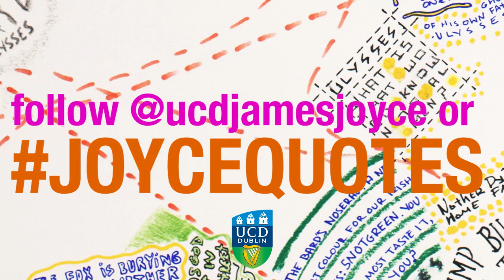James Joyce Quotes #24: "Nother dying..."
UCD James Joyce 2012 centenary series of UCD alumni James Joyce quotes published daily from Joyce's birthday 02 Feb until Bloomsday, 16 June.

for updates on news, upcoming events, essays on James Joyce and more quotes.